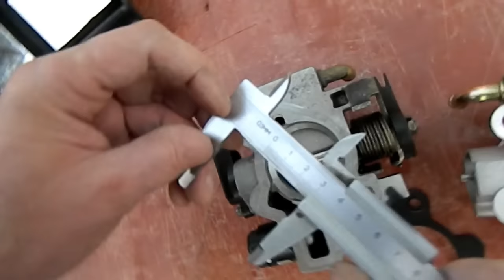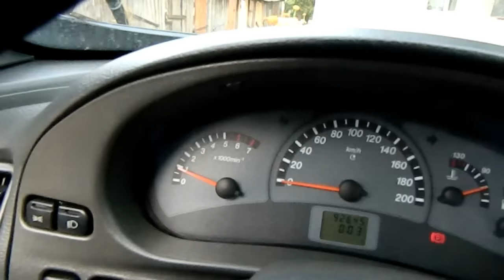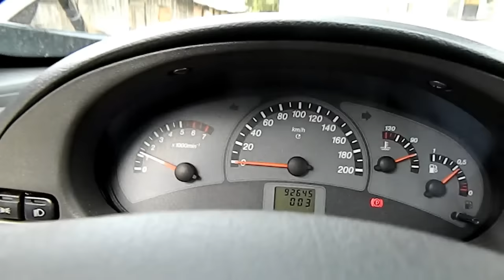установка 56 го дросселя на ваз 1.6 - 8клп двигатель